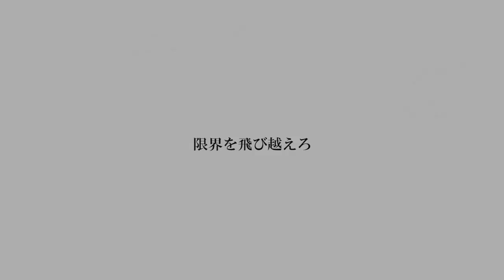-team taku- launch movie short ver.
-team taku official youtube-

Athlete info